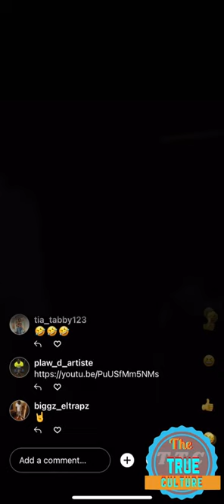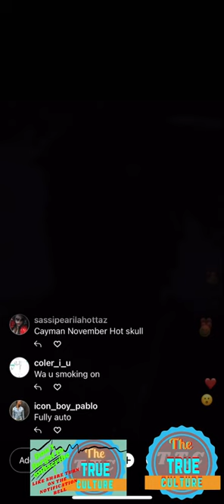Popcaan instagram live with his followers and fans